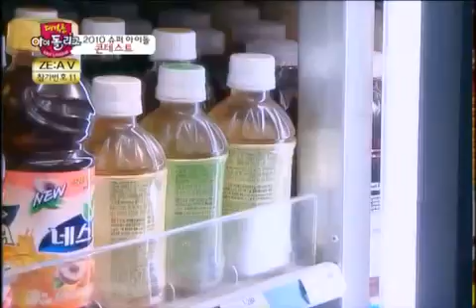[ZE:A] Idol League- Ep. 7 Part 2/5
Sorry for no subs.